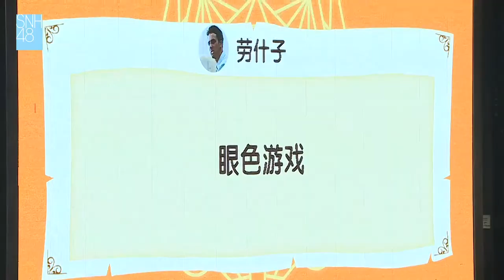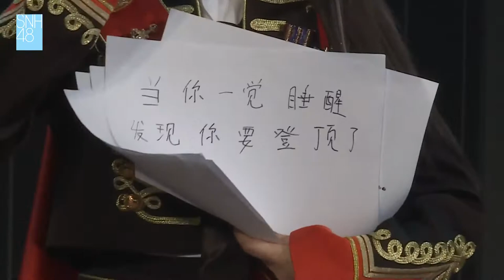【MC HIGHLIGHT】20210819 SNH48 Team HII《终极任务》Ultimate Mission 公演 MC4: 眼色游戏 Game Session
SNH48 Team HII
20210819 MC4 CUT (ENG SUB)

视频来源©: SNH48
Video credits©:  SNH48